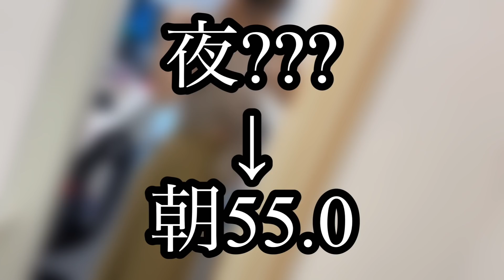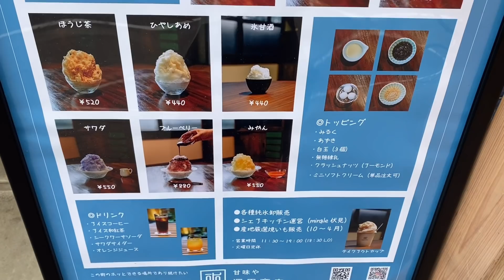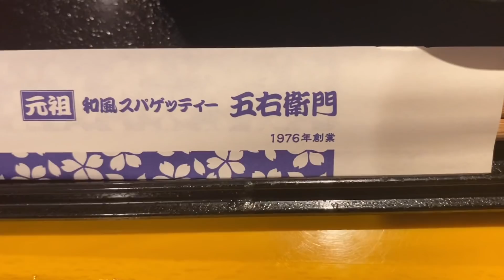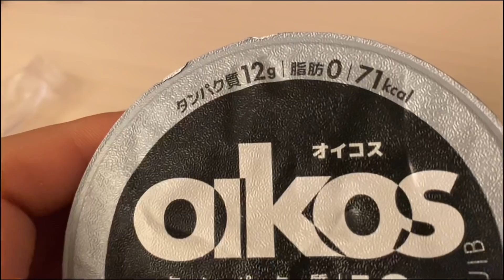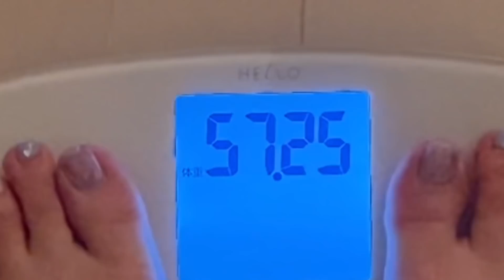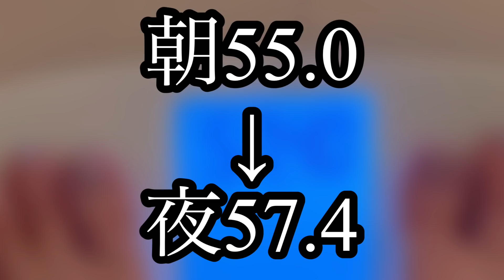【74日目】大とくさん企画結果発表&現在のウエスト公開そして飯テロ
73日目です！

オレンジジュース

黒胡麻ほうじ茶きな粉かき氷に小豆練乳白玉トッピング
みかんかき氷にソフトクリームトッピング

たらこ湯葉モッツァレラのカルボナーラ

オイコス無糖

あたりめ

堅あげポテト

芋焼酎何杯か